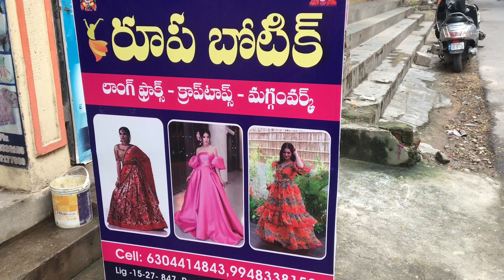కొత్త కొత్త models తో వచ్చేసాం|Pattu Long Frocks & Halfsarees | అద్భుతంగా ఉన్నాయి Collections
Color’s & Designs చూస్తే WOW అనాల్సిందే | Long Dresses Partywear & Pattu kphb

Online trending models అన్ని ఈ video లో

Rupa boutique
Malabar gold shop lane
Road no 5 Hyderabad

Location: Rupa boutique